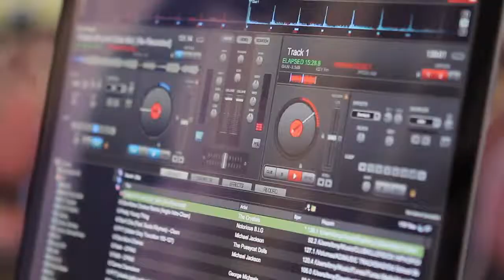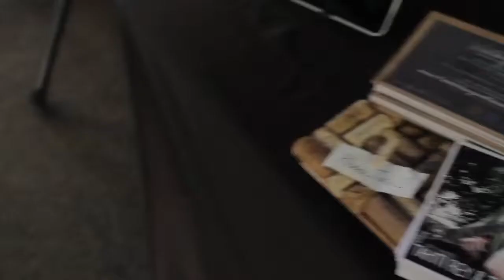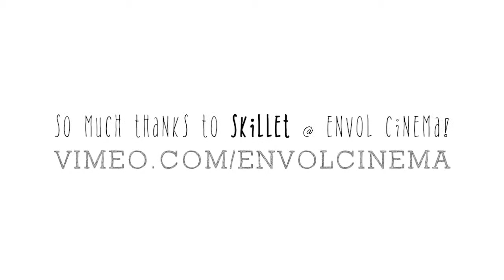The Wedding Café Fall 2012 Showcase Feat. Mango Season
For our bridal couples and event planners!  We were part of The Wedding Café from 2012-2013, an awesome wedding resource library in Honolulu, HI.  The entertainment showcase gives a little flavor of our story, our advice, and our music.

Mango Season is:
Annie Kamiya // Vox + Percussion
Curtis Kamiya // Vox + Acoustic Guitar

The Band:
Wil Tafolo // Vox + Bass + Acoustic Guitar
Rory Loughran // Vox + Percussion
Chris Yeh // Jazz Saxophone

// BUY in US, CANADA, EUROPE //